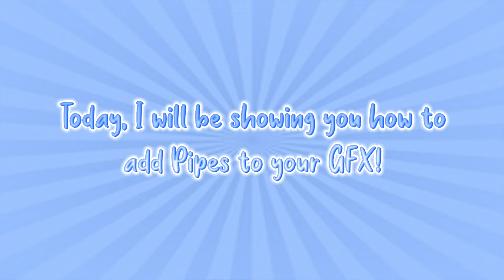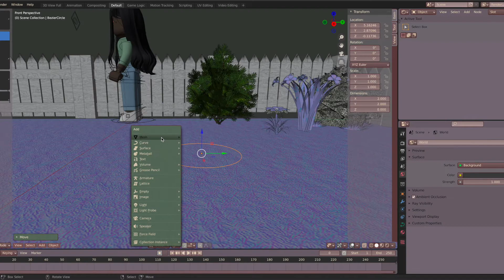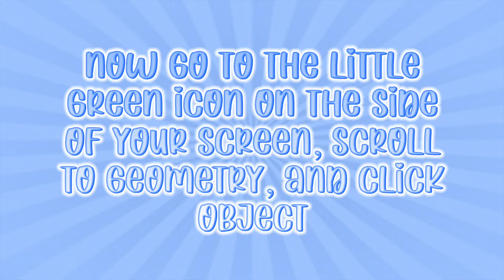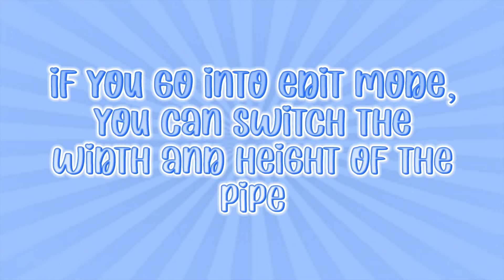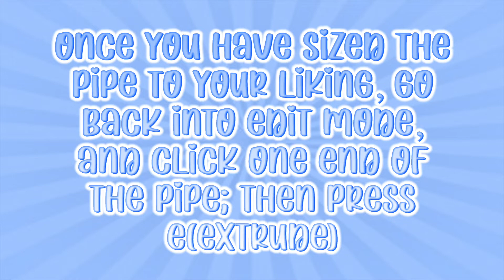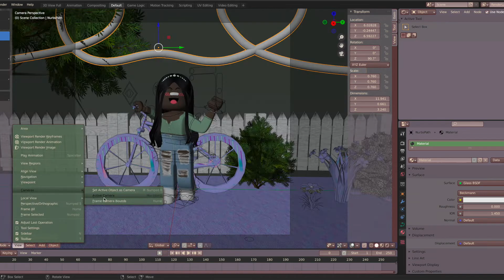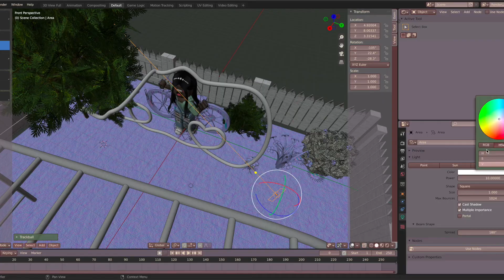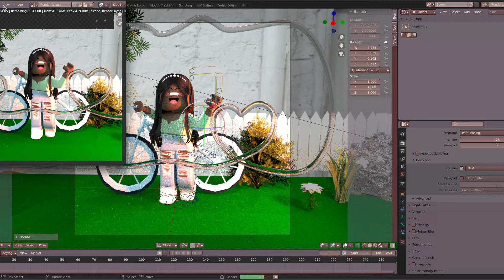How to Add Pipes To Your GFX!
Hello Everyone! Welcome back 💙 Sorry the video's a week late, I was a bit busy 😅 Hope you enjoy the tutorial 💙

music credits🎶

0:50-4:20 Candy Land Part II- Toby

4:21-7:30 Summertime-Erik Lund

7:35-8:49 Lighthouse-Ikson

socials🦋

Discord: Rose and The World #1404